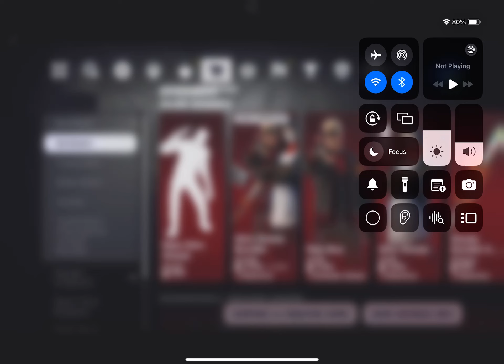Fortnite item shop April 23 2024 Billie Eilish